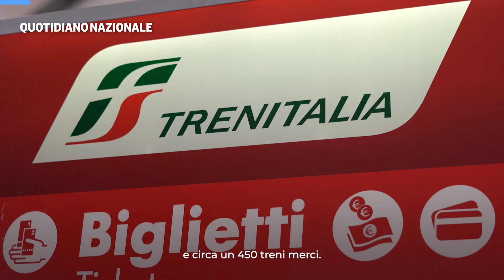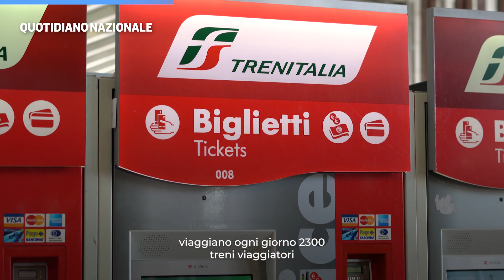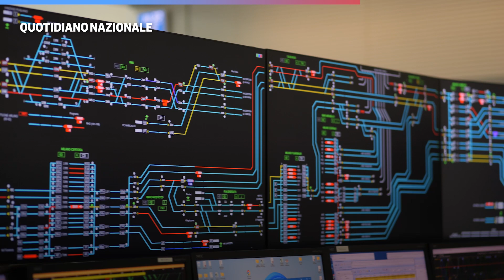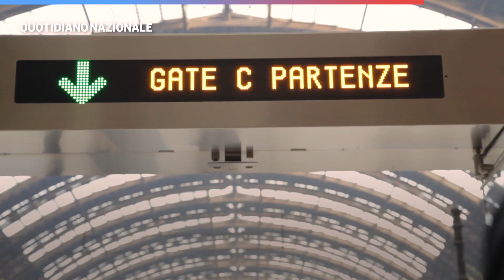La sala controllo RFI di Milano. "Da qui gestiamo 2.700 treni al giorno (Episodio 5)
La Lombardia ha la rete ferroviaria più articolata e complessa d’Italia: 1.740 chilometri di linee sui quali, in alcuni periodi dell’anno, viaggiano circa un milione di persone al giorno. È l’unica rete percorsa quotidianamente da più di 2.700 treni e molti di essi, in qualche modo, passano da Milano.